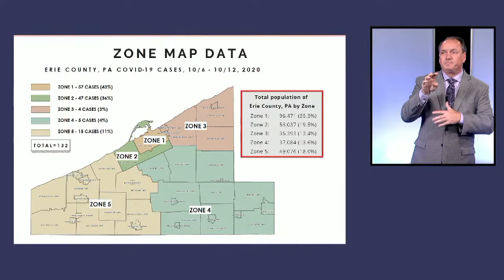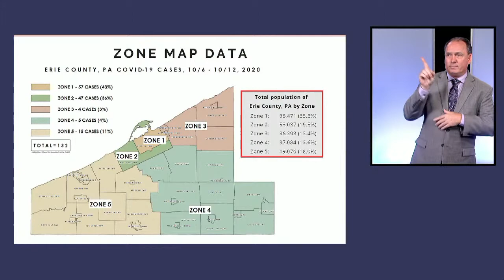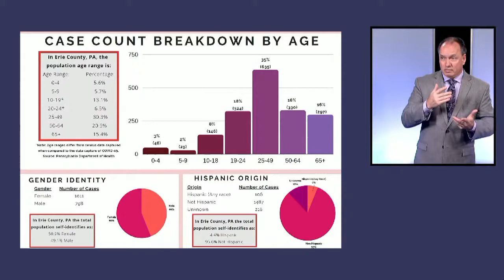Erie County Executive Kathy Dahlkemper provides update on coronavirus (COVID-19)